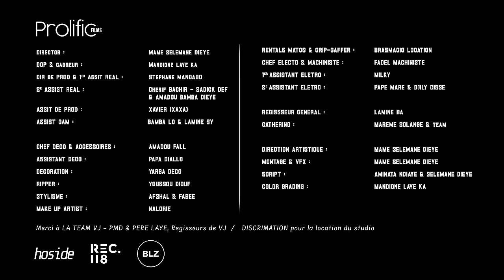VJ - Désolé (Clip officiel)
Composé par Akatche
Réalisé par Mame Sélémane Dieye